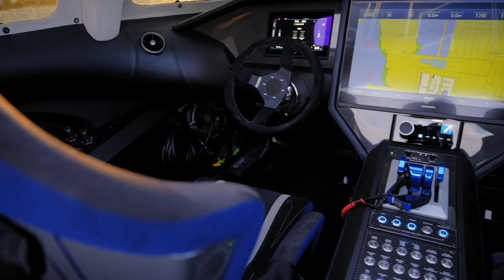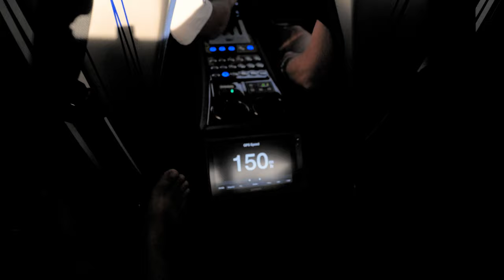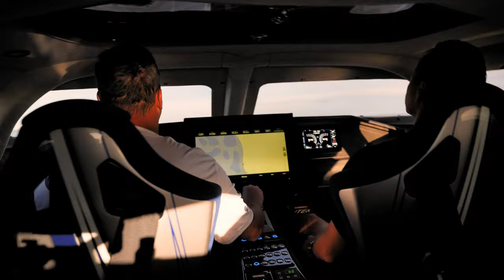OuterLimits Hurry Up!!! Boat Feature - Key West Poker Run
We caught up with the Hurry Up!!! Boat and went out on a run during the Key West Poker Run in Florida 2021

River Daves Place
RDP
Lake Havasu City, Arizona
Performance Boats